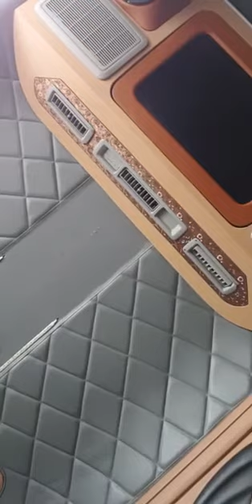[Live] เป๊ก ผลิตโชค | ขอบคุณนุชesทุกโปรเจคที่ทำให้ผลิตในวันเกิด - 11ส.ค.60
ขอบคุณคลิปจากเฟซบุ๊กคุณPecKPaLitค่ะ
11 สิงหาคม 2017 เวลา 16.13 น.

เป๊ก ผลิตโชค ขอบคุณนุชesทุกโปรเจคที่ทำให้ผลิตในวันเกิด
เมื่อวันศุกร์ที่ 11 สิงหาคม 2560